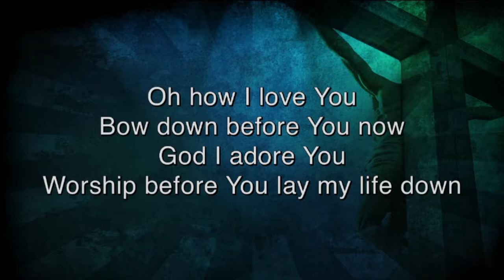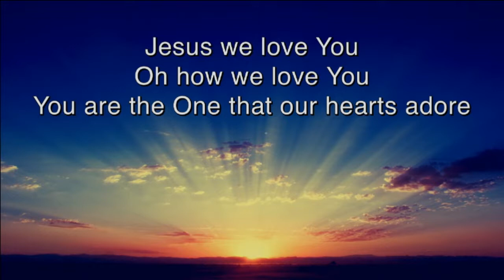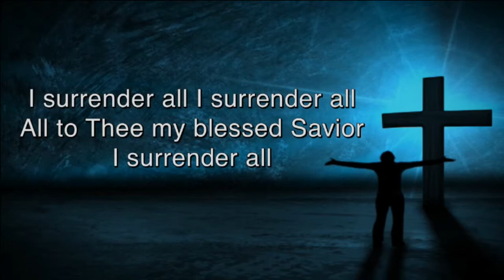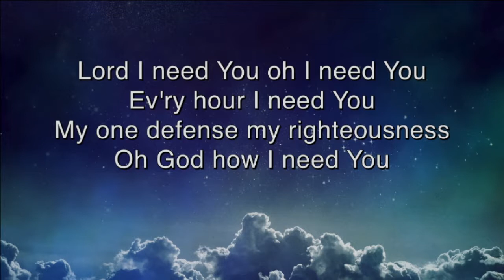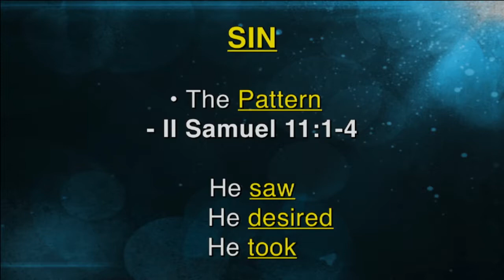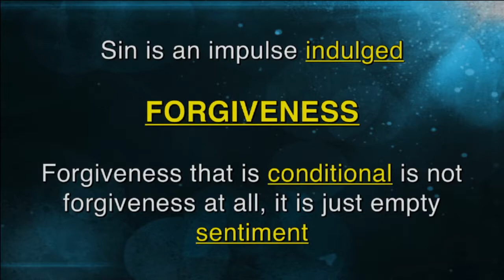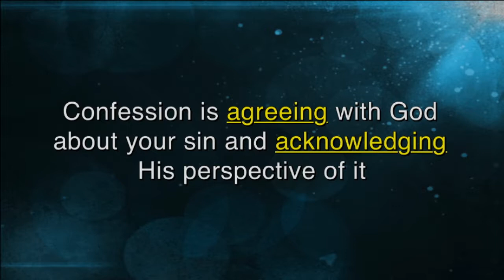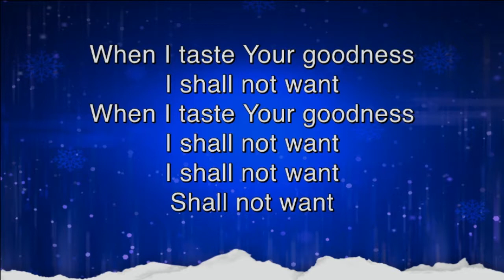GPF Pastor Tom Sabens "The Trials Of A King" The Story Part 12